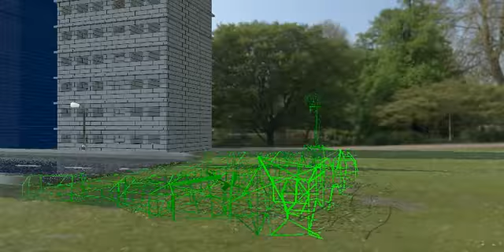BuildingFadeV3.avi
Building fade wire to solid in Lightwave 3D